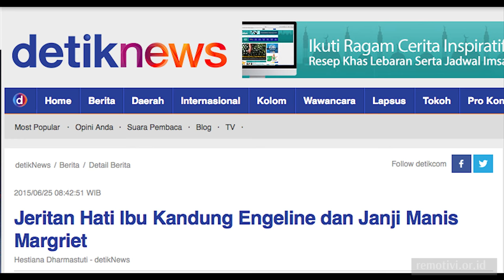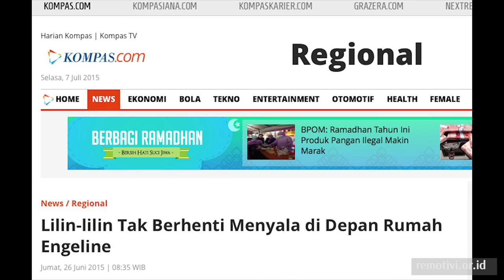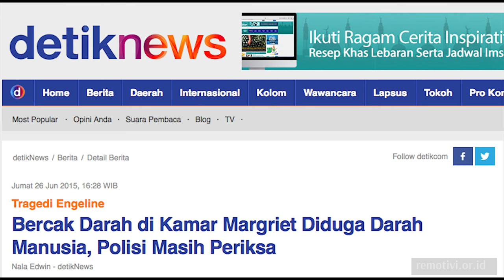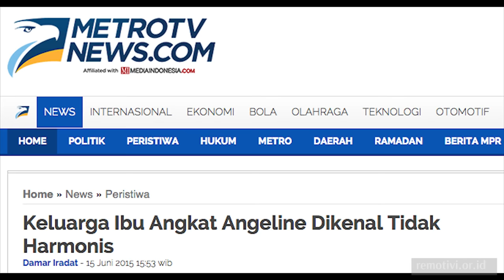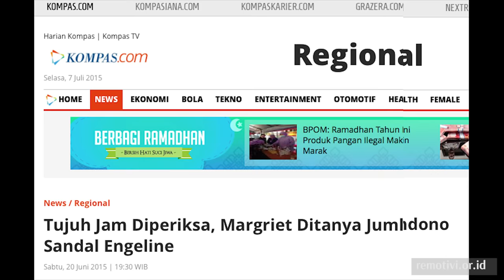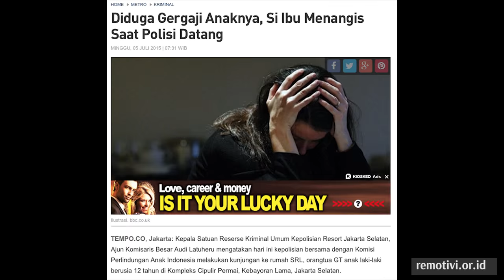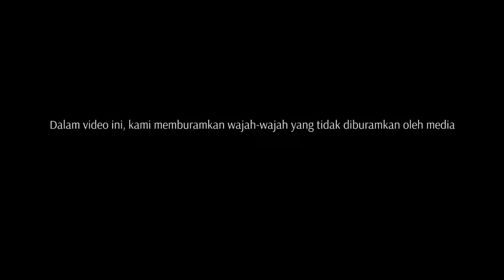Tentang Engeline dan Kasus Kekerasan Anak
Kalau minggu-minggu belakangan ini kita menjadi ramai membicarakan Engeline, itu karena media. Medialah yang turut memilihkan apa yang kita bicarakan dan apa yang tidak kita bicarakan. Masalahnya, media tidak hanya berperan dalam memilihkan isu yang dibicarakan, tapi juga tentang bagaimana isu itu dibicarakan.